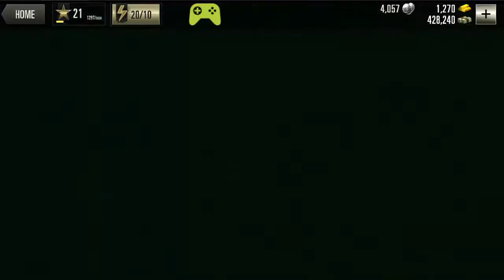DEER HUNTER 2016 : Walkthrough Gameplay #25 THE Oakley in THE DAKOTA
*DEER HUNTER 2016 THE DAKOTA

Welcome the wild and hunt across the globe in the world’s greatest hunting experience.hunting around the world, bag big game animal, shoot like a pro , shoot them before they kill you, and today we will hunt down THE Oakley in THE DAKOTA.Now The Season is open - let's hunt together